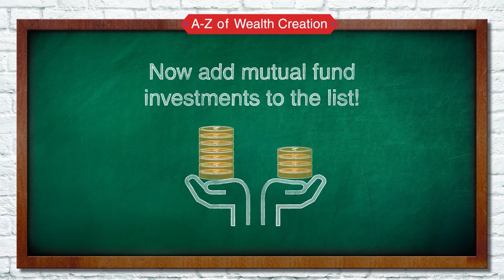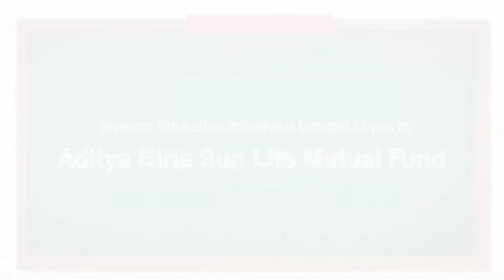H For Hybrid Power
Hybrid Funds Invest in both Equity and Debt markets, seeking to give you the Dual Advantage of stability and long-term growth potential.